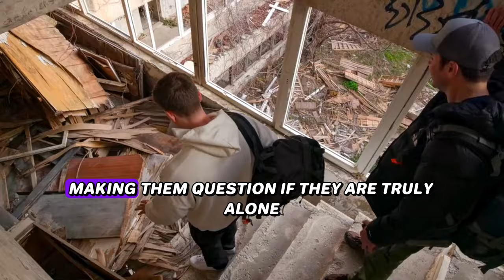MrBeast Survived 7 Days In An Abandoned City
mrbeast survival challenge